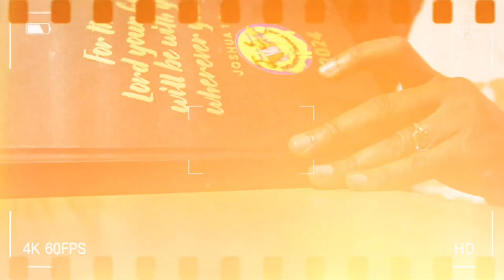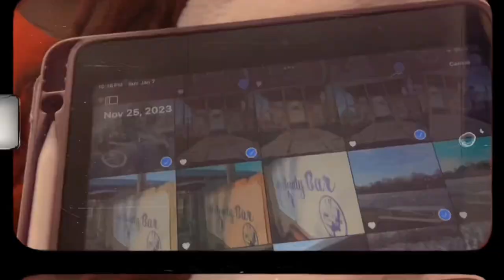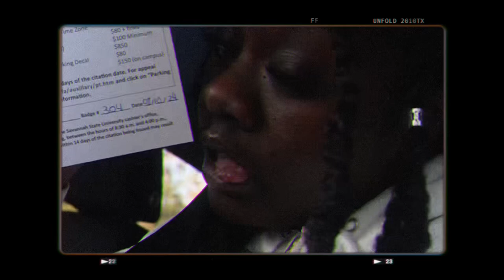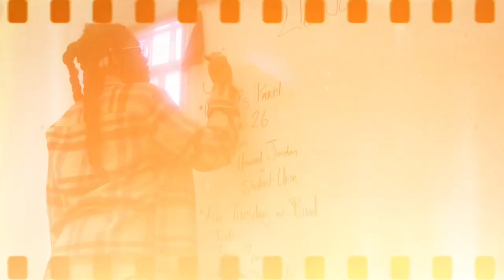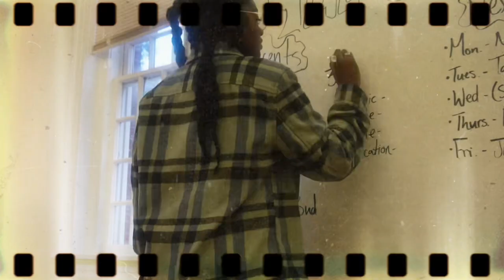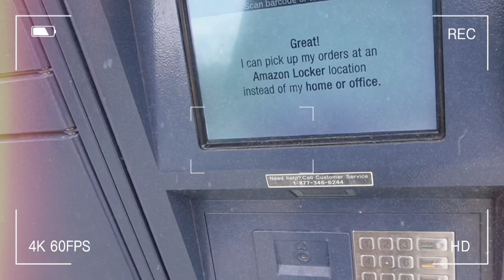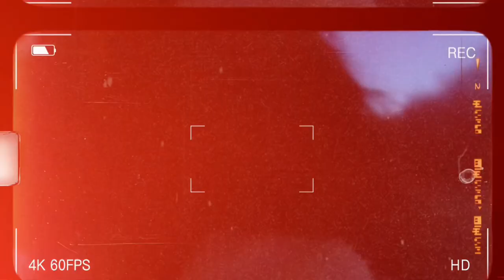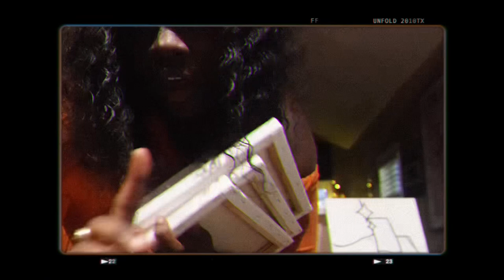X-Train to Graduation: Film l -Savannah State senior, beginner YouTuber, photoshoot, & Capricorn szn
Welcome to my documentary series of my last undergrad semester at Savannah State University! I’ll be documenting my last college daze at SSU while trying to get this degree.

If you haven’t already go watch my first video to get to know me a little better